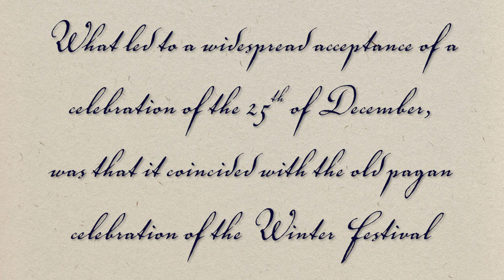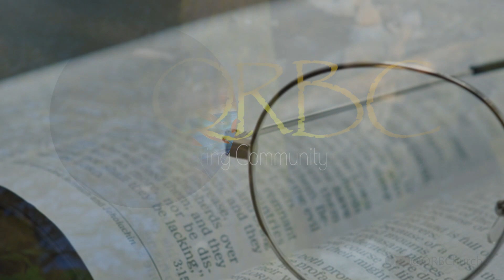Daily Bible readings - The Winter Celebration - Thursday 5th January 2023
We are back with our Daily Devotions, after an impromptu break. To start off the New Year, Dr John Dyer takes us on a journey to discover deeper insight behind the miracle birth.